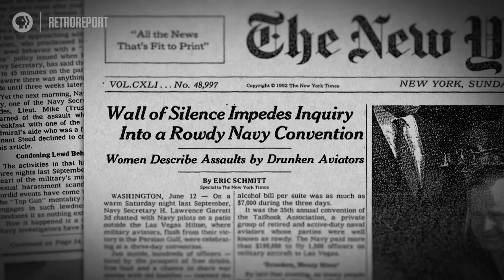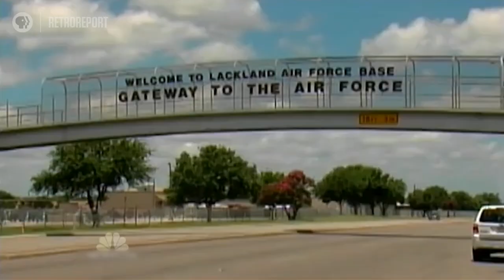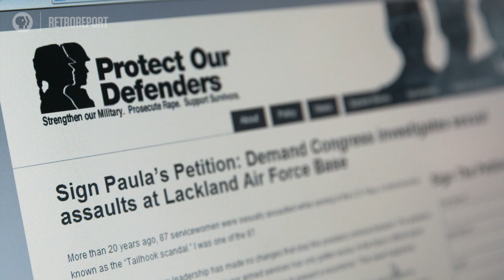She Rocked the Pentagon | Retro Report on PBS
After a sexual assault scandal at the Tailhook convention rocked the Navy in 1991, one female officer, Paula Coughlin, launched a campaign to change military culture. This story is an excerpt from our new broadcast show with PBS.